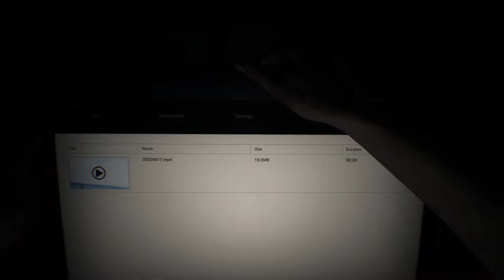#01【バイオハザード7】ゲーパスが終わるまでプレイ！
バイオハザード7（PC）を実況プレイ！